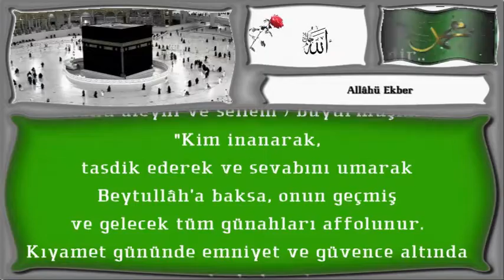Kâbe'ye bakmak ibadettir